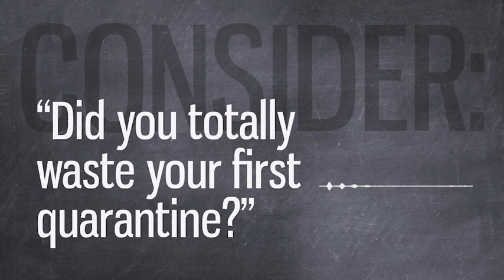The Consider Podcast: Did you totally waste your first quarantine?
What did you do during your first quarantine of 2020? How productive was your time in lockdown? Geoffrey Botkin explores the opportunities arising out of the 2020 Coronavirus pandemic.